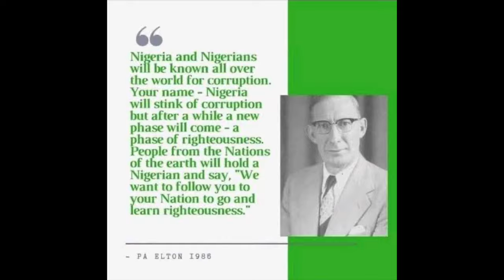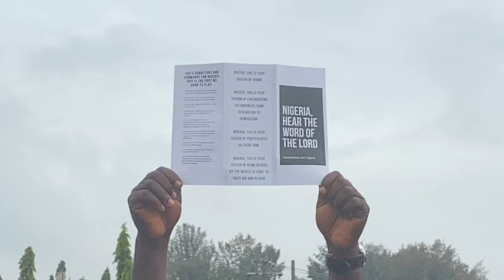WHAT'S HAPPENING IN NIGERIA?| EndSARS| Lekki Prayer Walk Protest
My heart is heavy, the recent tragic killings happening in Nigeria clearly shows the need for a change in its governance. I truly believe that we are on the brink of it...

Just last week I joined many other christians on a prayer walk at the Lekki-Ikoyi Link Bridge. We prayed, rejoiced and left hopeful about the future of Nigeria. The nameless and faceless generation have emerged, we are the change we want to see and will not retreat or be silenced. Power must change hands, Nigeria is in labour and she will soon give birth. She will no longer be a rubble but will be known for righteousness.  The Lord will restore His original plan for her.

We have prayed and continue to pray. Let's not get discouraged and hold on to our confession. The great things spoken over Nigeria will come to pass, a new nation shall be birthed.

My prayer is for peace to reign on our nations soil, justice to be served for the innocent lives lost and for the Lord to comfort the families of those who mourn.

20.10.20- we will never forget.
**Music**
1. Nosa ft Lagos Community Choir-  We Will Arise
2. Nosa ft Nathanial Bassey- Most High